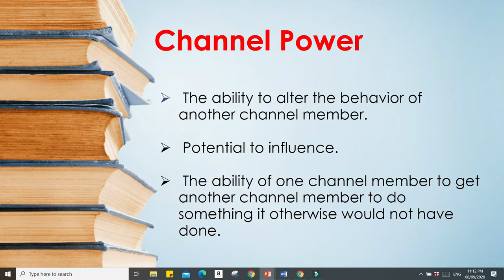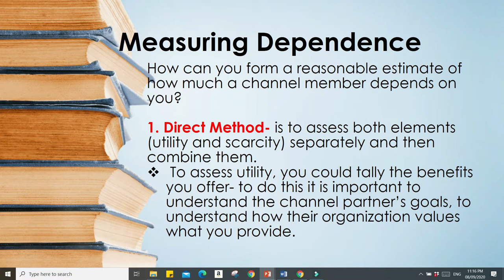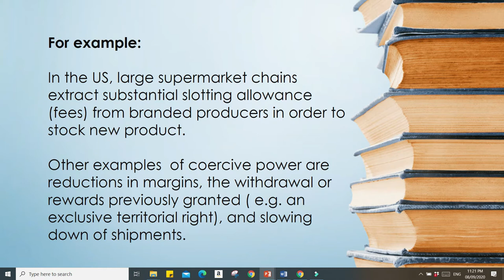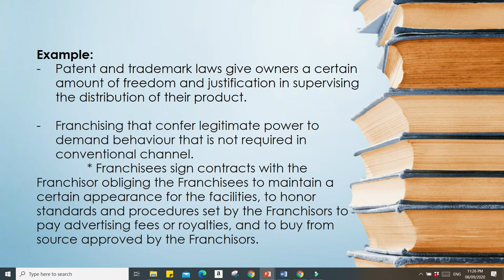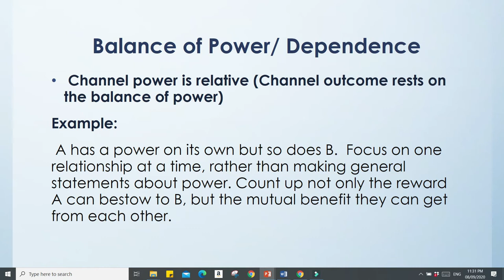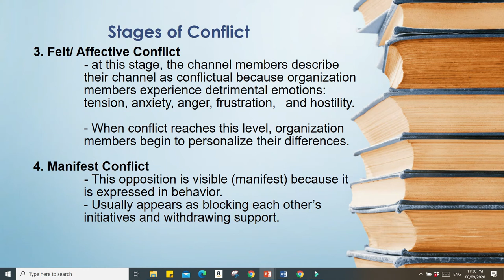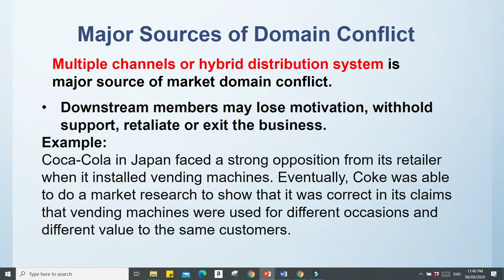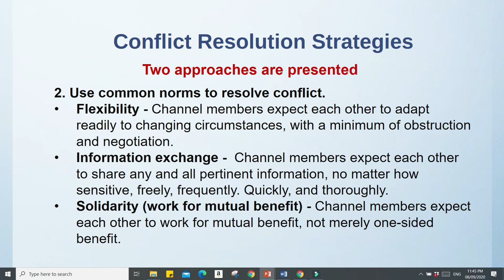ST 400 Lecture 2